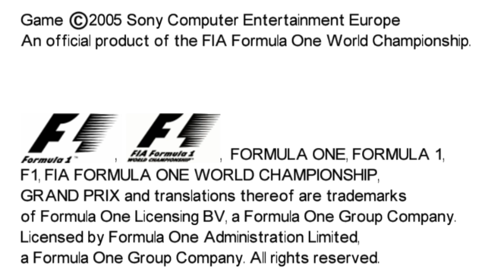F1 Grand Prix - PSP - Williams - Monaco [Gameplay+Replay]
[AVISO:/WARNING:]

Este vídeo possui trechos do som excluídos para se adequarem aos direitos autorais de terceiros

This video has excerpts of sound deleted to suit third-party copyrights